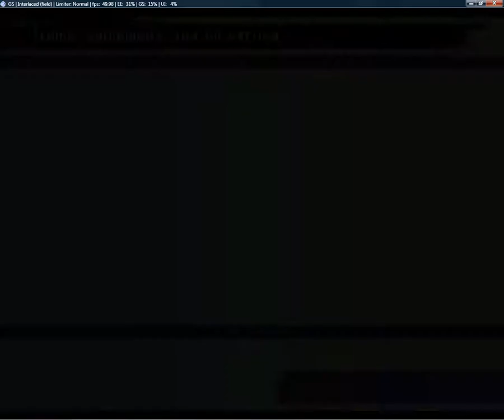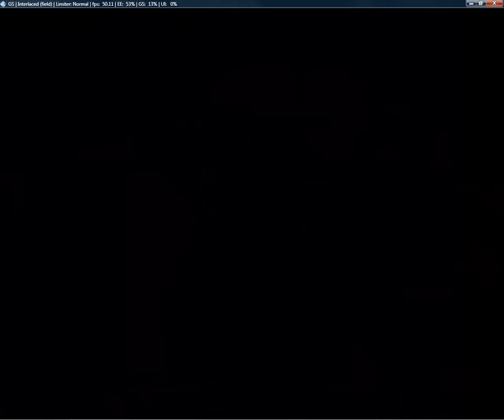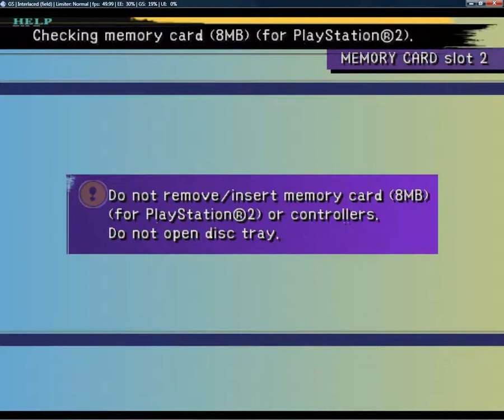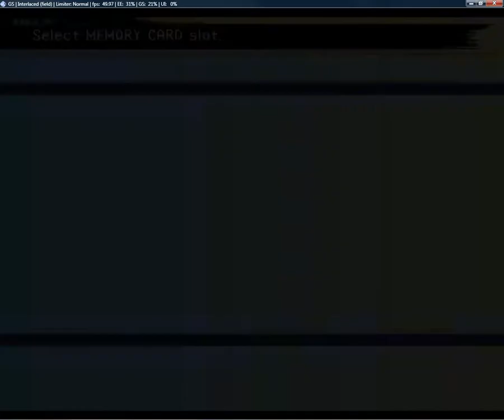Let's Play FFX Int pt 64 Walk of the defeated